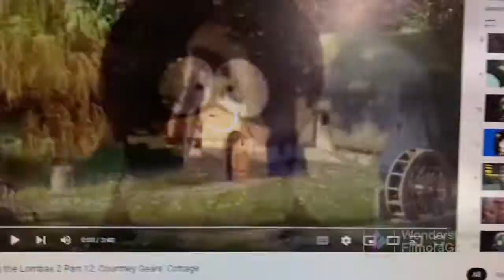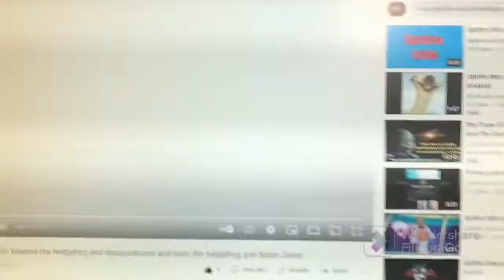Spitfire 2 part 12 Mogan poition cottage